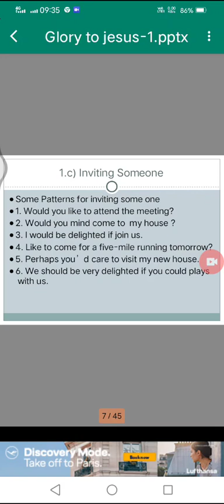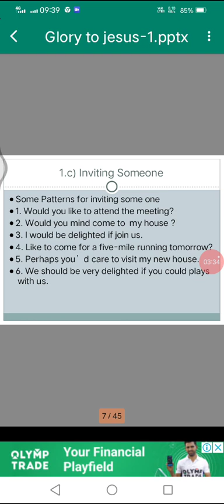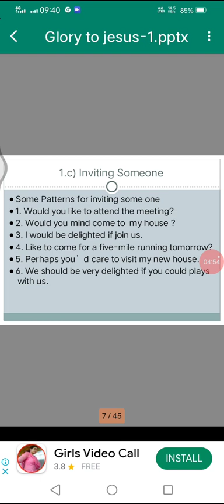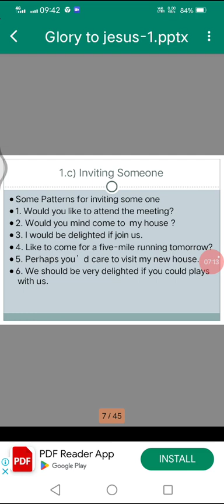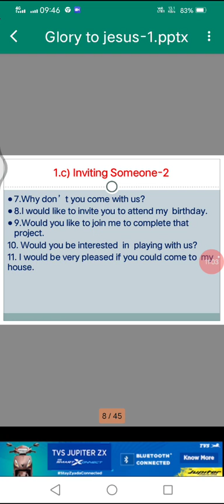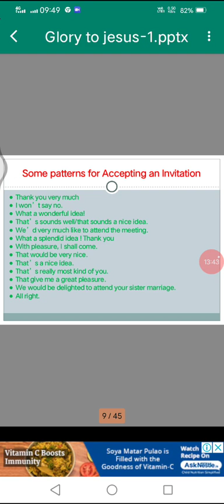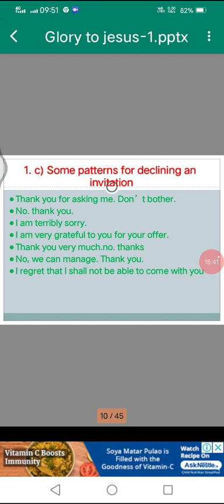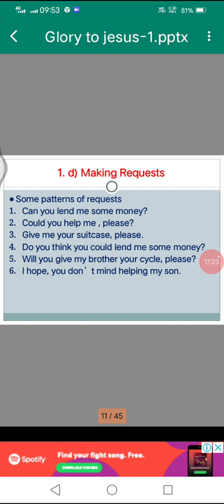Communication Skills 02 by Mr.GM